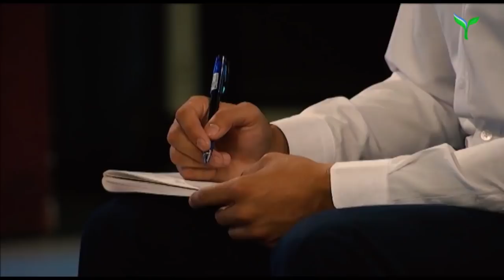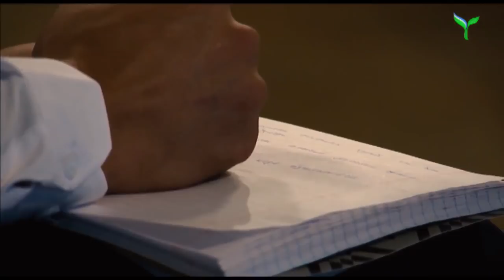Korzinka.uz brendi asoschisi Zafar Hoshimovdan tadbirkorlik sirlari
"Start up Club" mehmoni Korzinka.uz brendi asoschisi Zafar Hoshimov